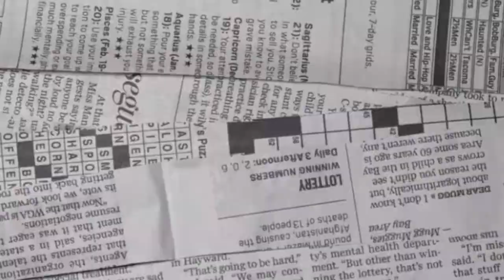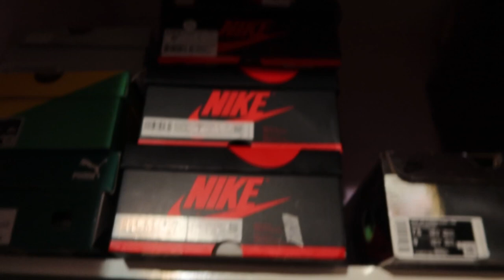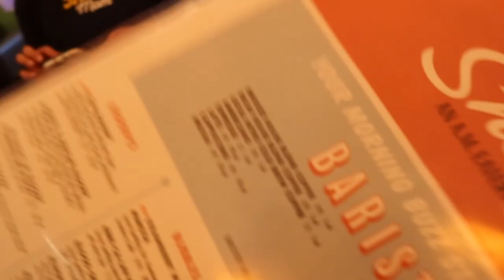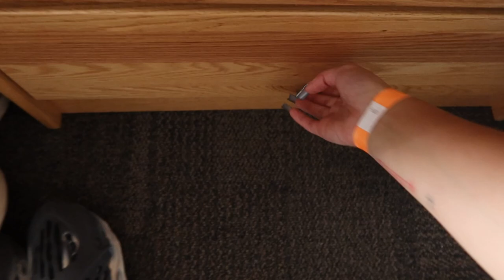FRESHMAN COLLEGE MOVE-IN VLOG & DORM TOUR | UCSD 🔱🧜🏼‍♀️